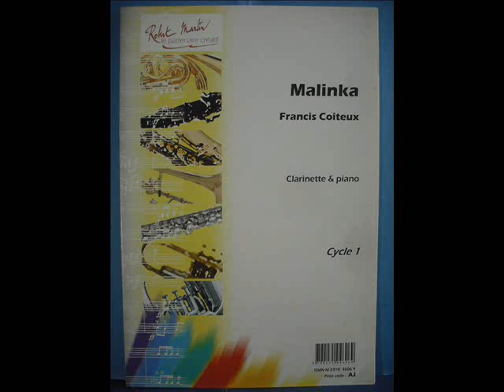Malinka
Clarinette et Piano. Malinka arrive d'Ukraine, avec dans ses bagages, de magnifiques souvenirs des danses et chants de son si beau pays... Editions Robert MARTIN. R 4606 M